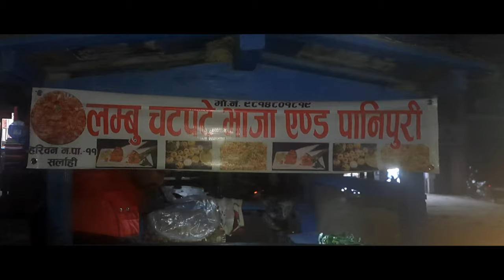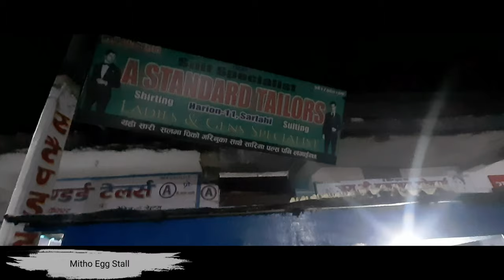Tasting Nepal's Delicious Street Food: A Vlog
In this vlog i had revealed few srreet food at sarlahi,Nepal. Episode-1 of the project Raw exploration # sarlahi is a plan to explore sarlahi in a raw and normal way and this is an announcement of project Raw exploration sarlahi. it seems like something is lacking throughout the video 😪and I'm extremely sorry for that, I hope by next time, I may speak in a better way ..

your query ?
best street food
nepali street food
terai street food